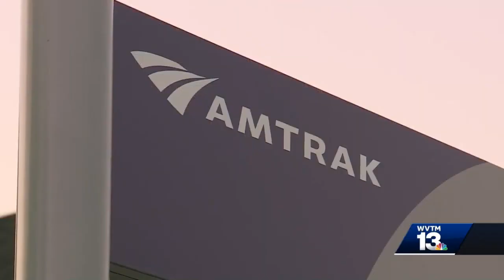Passenger rail service returns to Mobile